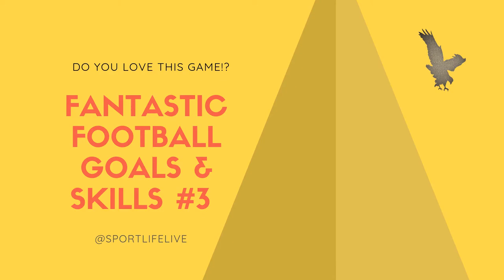Fantastic Football Goals & Skills #3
You will see more Skills .
more Goals..
and more Football Action!!!

We have the Football Stars.
Messi
Neymar Junior
Suarez
Pogba
and more.

Thanks to Youtube for the Music: Joining_an_Activity_Group.mp3

Amazon Link / Werbanzeige: "Nike Superfly 7"

Thanks to  One STyler for the parts of this Video
Crazy Football Skills 2019 - Skill Mix #6 HD